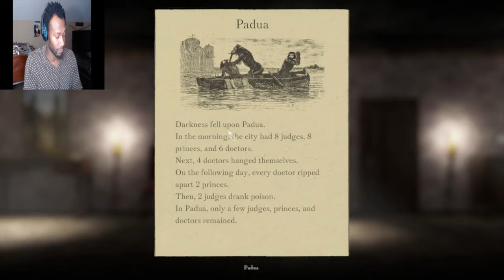This Game got me Running For my LIFE!!! (Witheringrooms ) Funny Gameplay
Wassup yall its your boi Jaromna Live and im here starting a new lets play of some Withering Rooms. It just come out about 3-4 days ago and im already loving it and i hope yall too

Withering Rooms pt 1